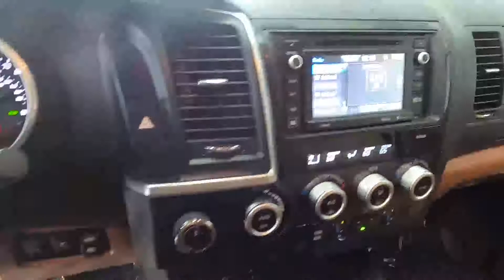2018 Toyota Sequoia Platinum - Used SUV For Sale - Wooster, OH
to view this Used Blizzard Pearl 2018 Toyota Sequoia Platinum for sale in Wooster, Ohio.

Stock#:P10010

1363 Old Lincoln Way W.

Vehicle Description:
2018 Toyota Sequoia Platinum
Factory Warranty! Aluminum Wheels... Bluetooth Connection... Cooled Front Seats... Fog Lights... Heated Mirrors... Heated Rear Seats... Multi-Zone A/C... Navigation System... Power Folding Mirrors... Power Lift-gate... Rear Parking Sensors... Tow Hitch... Blu-Ray... Wireless Headphones.